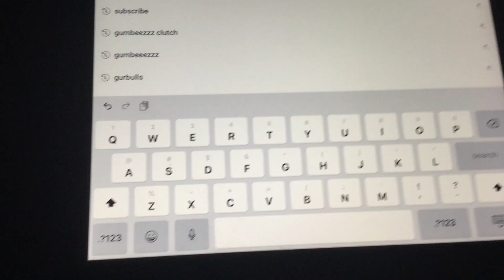yes but does your space bar sound like this